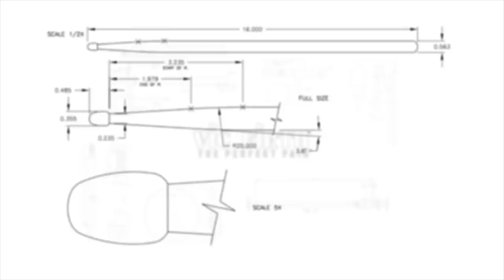Two Abstracts for Flute and Percussion, by Shaun Tilburg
VF Artist Shaun Tilburg performs his multi-movement composition "Two Abstracts for Flute and Percussion" with Viviana Cumplido Wilson on flute!

I. So Flute - a rowdy rhythmic funk session for multi-perc and alto flute; sure to challenge both players.

II. A Rabbit in Your Headlights: melancholic and beautiful, this 5 1/2 minute movement bathes you in chocolate and then tucks you in for the night.